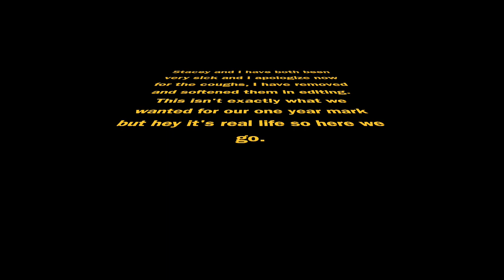Keto Update - Our First Year - weigh-in, pics, bmi, measurements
I apologize now for the raspy voices and coughs, I tried to edit them and soften/clip out many of them, we are both still really sick.

Mailing Address:
Bonsai Keto